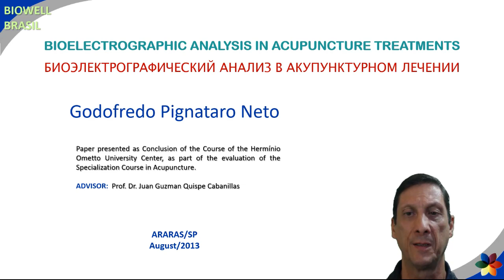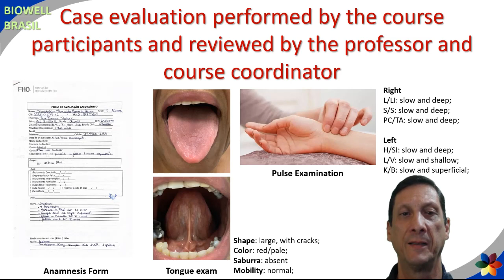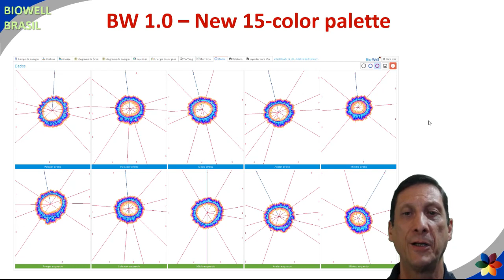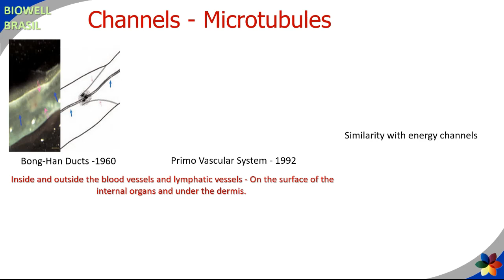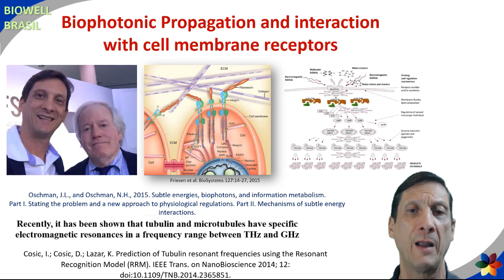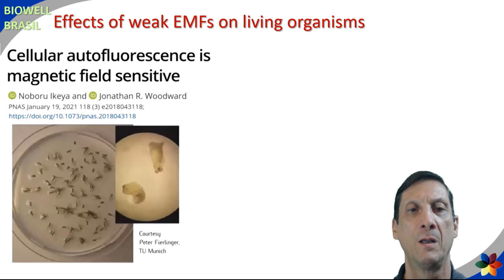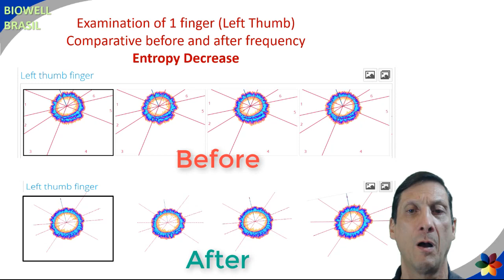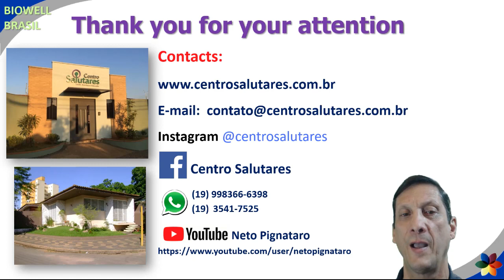Neto Pignataro: Longevity, lifestyle and health